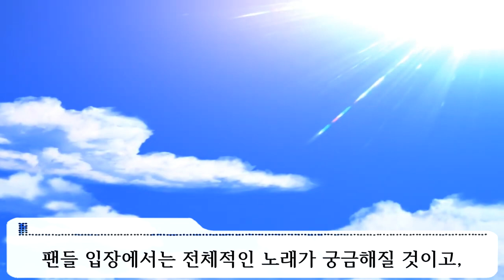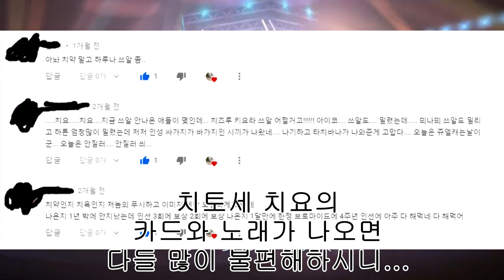데뷔한지 1년. 호불호가 갈리는 유닛 벨벳로즈 [ THE IDOLM@STER 신데렐라 이야기 - 1]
2019년 2월 26일 아이돌 마스터 신데렐라 걸즈 스타라이트 스테이지 LIVE Groove - 9차 Visual Burst 이벤트 예고를 통해 등장한 유닛.
VelvetRose(벨벳로즈)
그녀들에 대한 이야기.